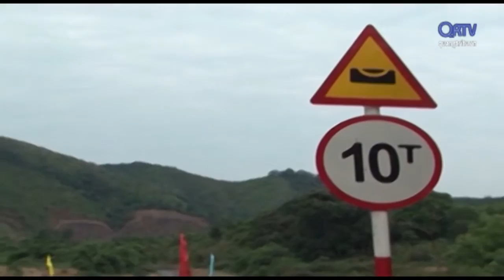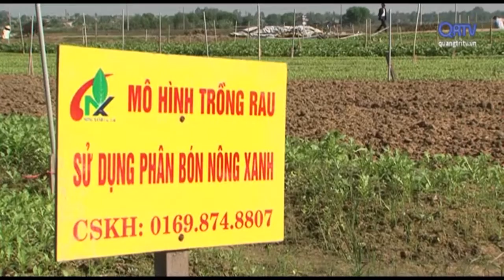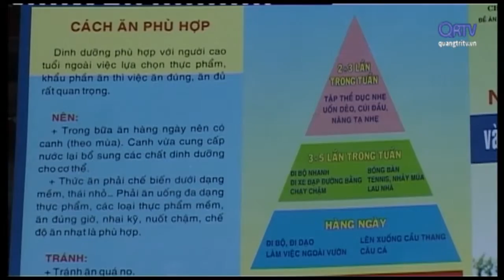Chương trình thời sự tối ngày 26/12/2015